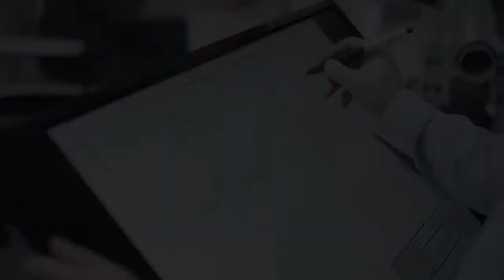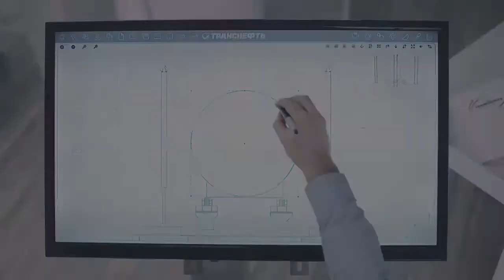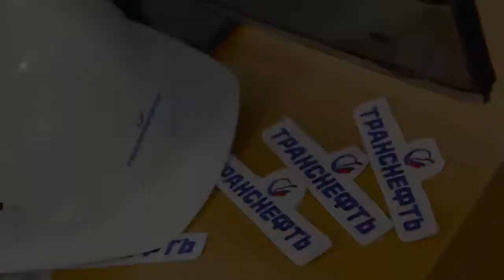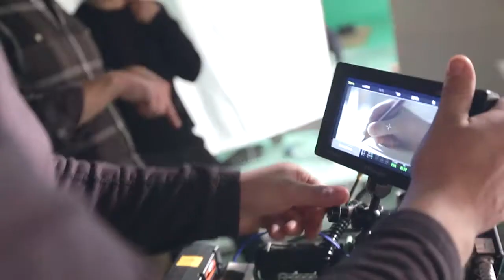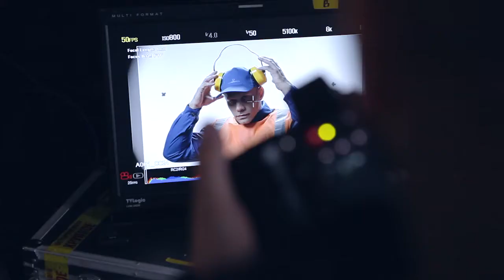Съёмка ролика «Заполярье–Пурпе» | Ривелти групп